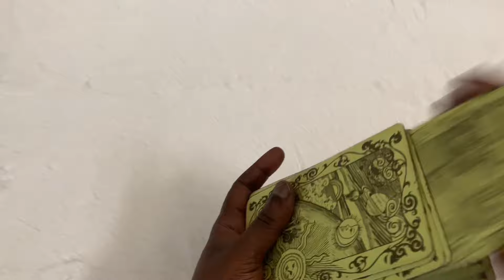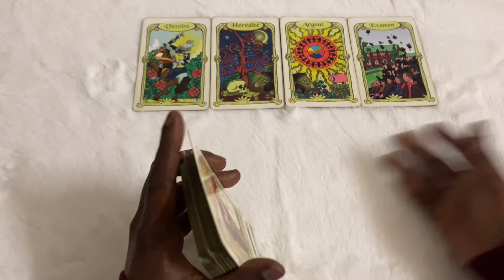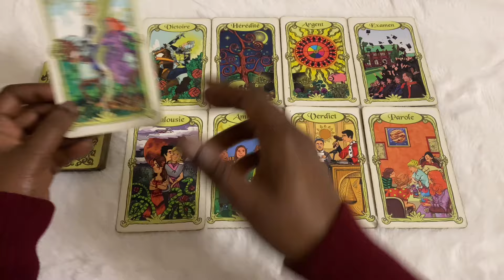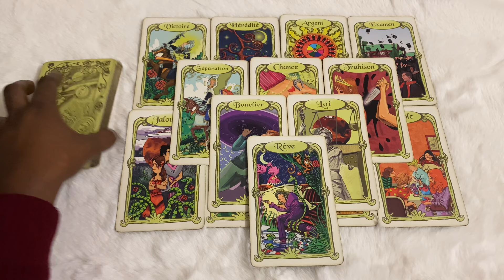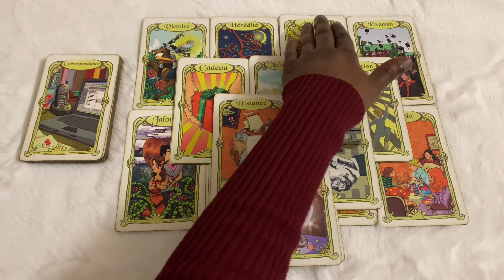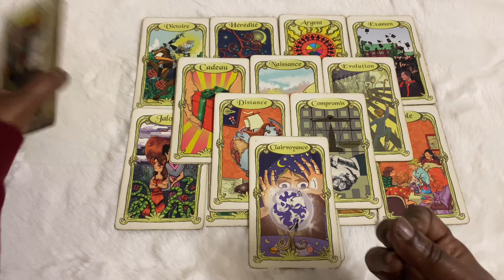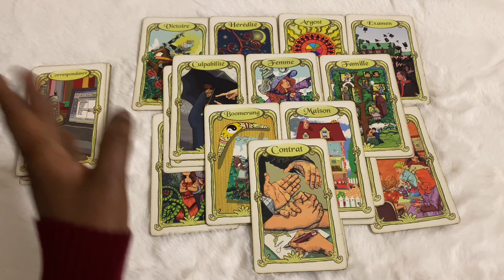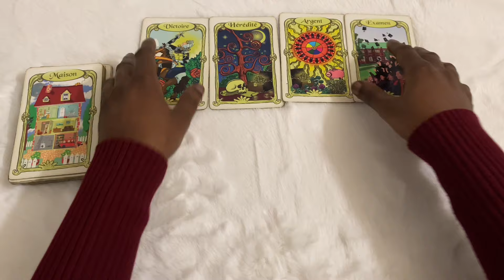Voilà comment votre relation va évoluer dans les mois à venir 😍❤️